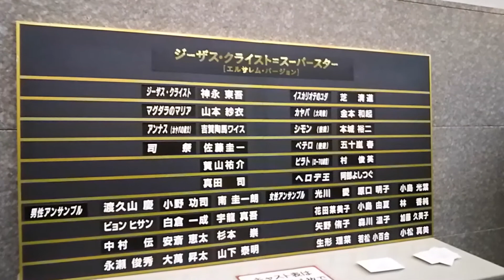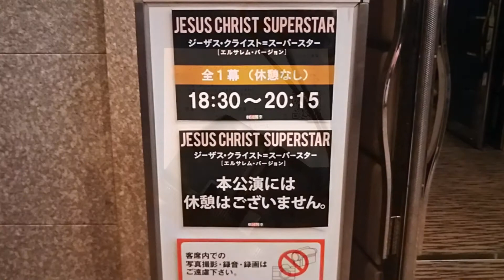劇場のある風景・パルテノン多摩・ 劇団四季 「ジーザス・クライスト・スーパースター」。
2018年2月1日『ジーザス・クライスト＝スーパースター』全国公演初日、パルテノン多摩に行って来ました。
ホール内は撮影NGなので、駅からパルテノン多摩までと、ロビーです。